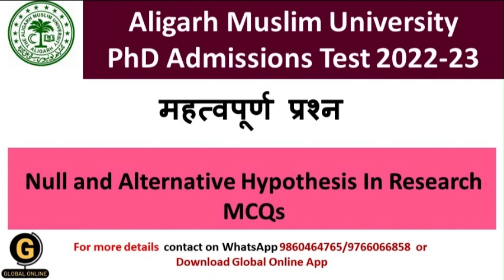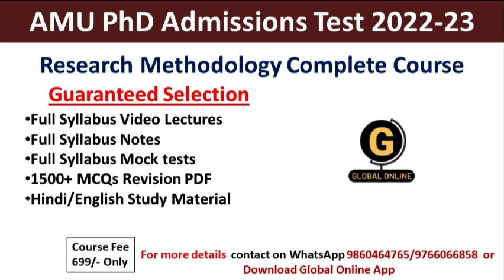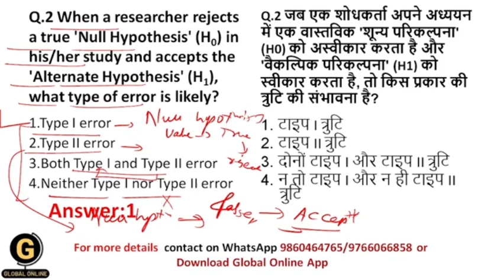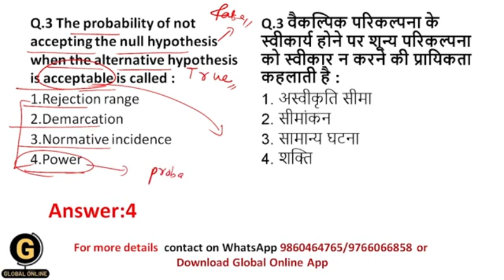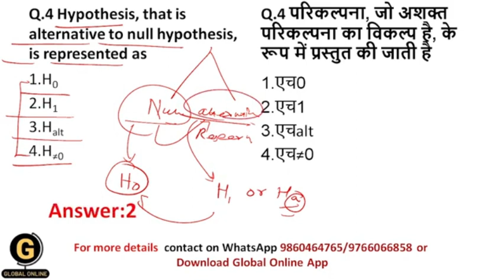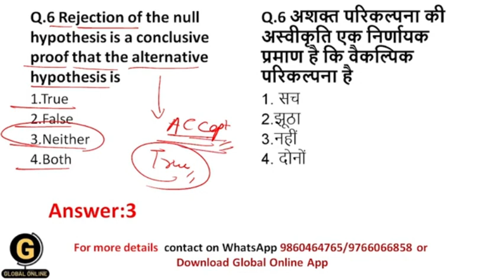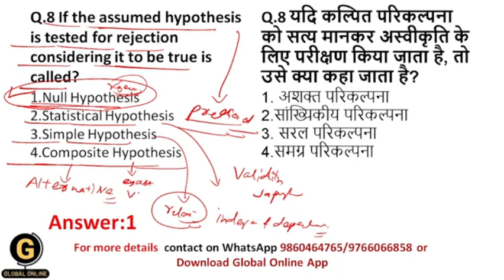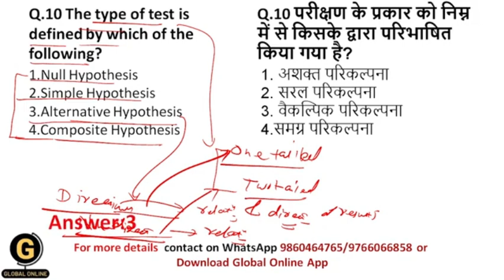AMU PhD Admissions Test 2022-23 MCQs|Null and Alternative Hypothesis In Research MCQs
I have discussed null and alternative hypothesis in research  in this video by using MCQs.
Aligarh Muslim University has started applications for the PhD Admissions Test 2022-23. The last date of online form submission is 26th August 2023. The entrance test date is not notified yet.
Entrance test has two sections: Section A and section B.
Section A will be for research methodology having 40 MCQs for 40 marks.
Section B will be for subject specific having 40 MCQs for 40 marks.
Total marks of the exam is 80 marks.
To qualify the entrance test, 50% marks are required.
Duration of entrance test will be 90 minutes.
1. Full Syllabus Notes,
2. Full syllabus Test Series
3. 1500+ MCQ Set with answers
4. Full Syllabus Video Lectures
You will be added to our Paid WhatsApp group. Fee is just 699. Message On 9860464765/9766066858(Whatsapp Only) to Join.
1. Full syllabus notes
2. Most expected MCQs
3. PYQs

           1.UGC NET ECONOMICS
           2.UGC NET COMMERCE
⏩ KSET
⏩ APSET
⏩ MHSET Chemistry
⏩ MHSET Economics
⏩ MHSET Commerce
⏩ MHSET Management
⏩ TNSET Paper 1
⏩ TNSET Chemistry
⏩ TNSET Economics
⏩ TNSET Commerce
⏩ TNSET Management